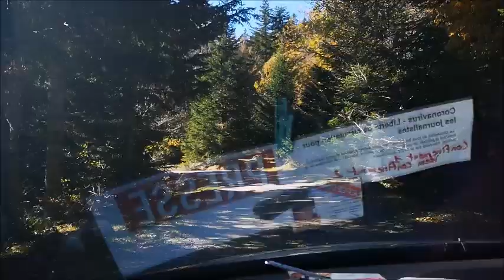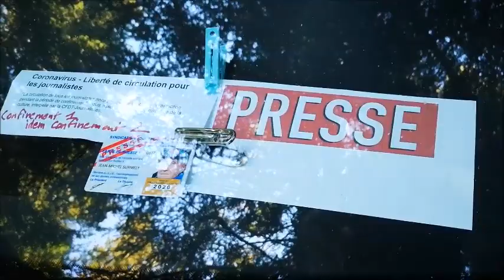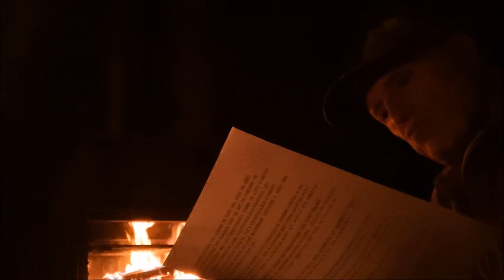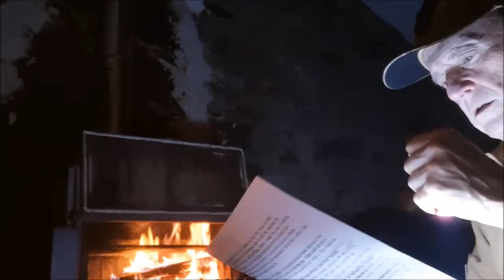Captain Sit Rep Nov 20 01